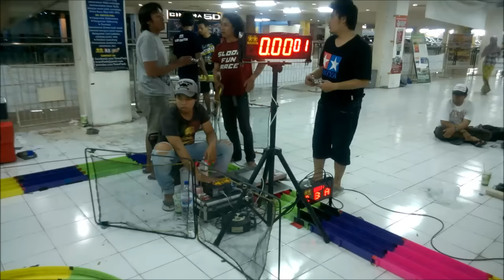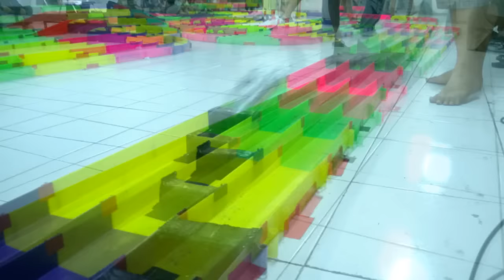ミニ四駆 BALAP TAMIYA SERI 9 Mini 4WD Indonesia Cup 2015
BELI PART DAN KIT TAMIYA MURAH (PILIHAN ORI DAN REPLIKA):
JAKARTA dsk:
SURABAYA dsk:
KEDIRI AULDEY MINI 4WD:
Fianl GO TO JAPAN Race! Keeping first position for Shizuoka, Japan, and next race will be winning second position for Shizuoka Japan! Who will it be? Stay tune!